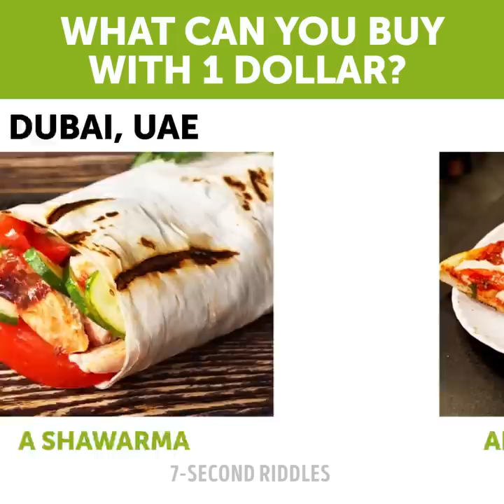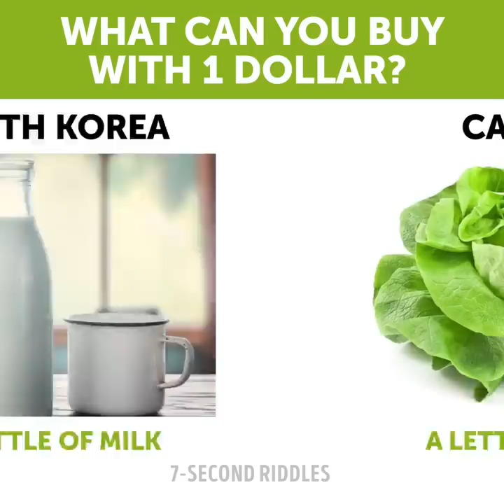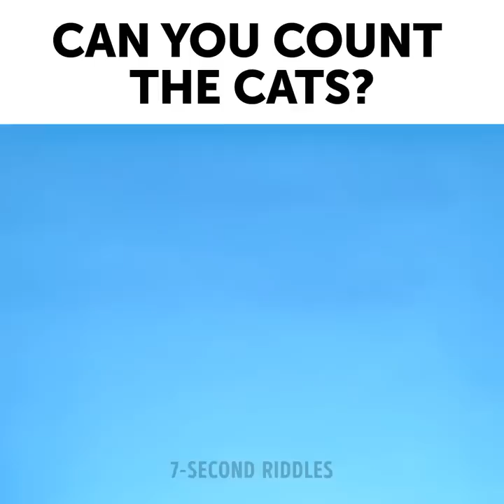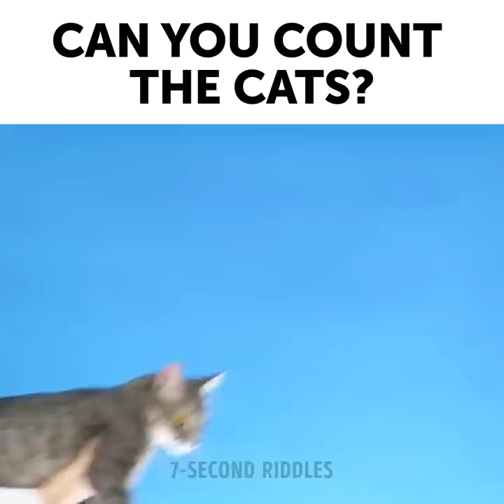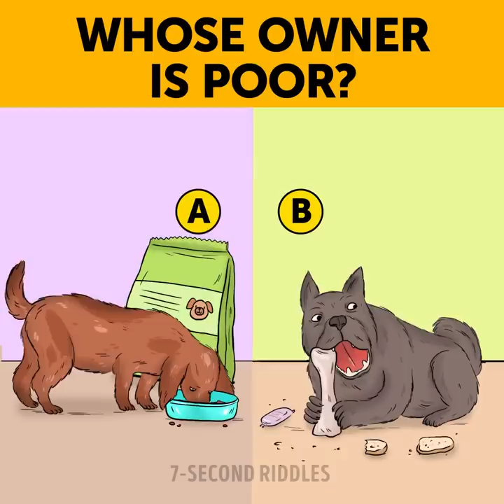12 Mind Games And Puzzles 🤓 Level Up Your Logic Skills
Level up your logic skills with a new mix of 12 mind games and puzzles! Let's see if you can crack these brain games easily. Solving tricky riddles at least for 20 minutes a day makes you smart and more attentive to the details. Spend your spare time productively and enjoy this set of cool funny puzzles! Can you answer all of them correctly?

00:14 - A riddle that will require all your attentiveness and common sense to crack it! It's so easy to be tricked by this picture, but an attentive viewer will notice the mistake at once, and it has nothing to do with being an artist 😜 If you crack this riddle on time, it means you're a quick-thinker and nothing can ever deceive you!
01:13 - A fun picture riddle that will test your detective skills! Compare two pictures and find out what mistakes Alex's wife has done. If you're attentive enough to find all of them, you're definitely a good candidate for being a detective or special agent 🕵
02:13 - One dollar: is it a lot or is it a little? It depends on the country you're in now. Here are some trivia facts for you about how many you an buy with 1 dollar, and you will have to solve this riddle by yourself 😉 While I'm going to buy a cup of coffee with my $1!
03:43 - Even if you don't like cats, you have to give them credits for being Ninjas in their every day lives! Don't believe? Just try to find the hidden cat in these cool pictures! The cat is not there until the answer is shown... Mind tricks and pure magic!
05:28 - This funny riddle or better say a visual test will show if you're resistant to hypnosis! Try to focus your mind on the picture and catch each detail attentively or you'll fall asleep. I can't do this, so I count these cats instead of sheep when I'm having trouble sleeping 😁
06:12 - Challenge your brain with this short but tricky picture riddle and test your intelligence! Only the smartest ones will be able to solve all of them, so if you do you're a real genius!
07:32 - A mind-blowing puzzle which is asking you to make the hardest choices you can ever face! One of them is a puzzle with answer while the other one (it's actually the hardest) doesn't have the only one correct answer so you will have to find it by yourself. So, tell me what you think to be the best decision!
08:27 - A new crime riddle that will help you improve your detective skills! Let's see if it's hard or easy for you! If you feel like you need more time to think you can always pause the video!
10:27 - An unusual riddle that will make you rack your brain hard! It's a cool brain teaser that will give your brain a perfect workout; I hope you've already warmed up!